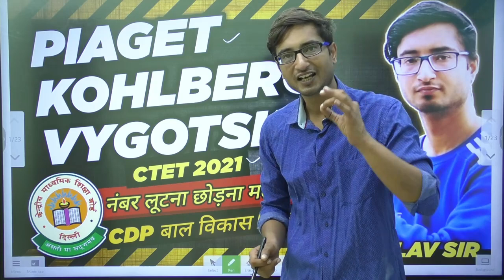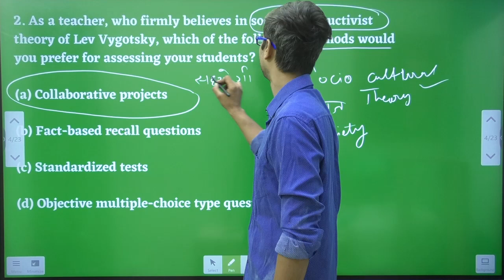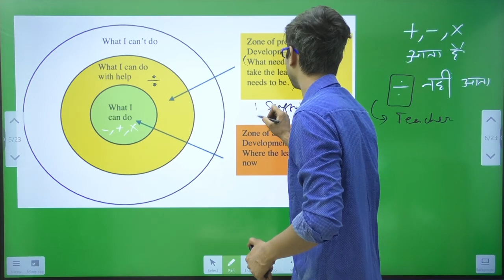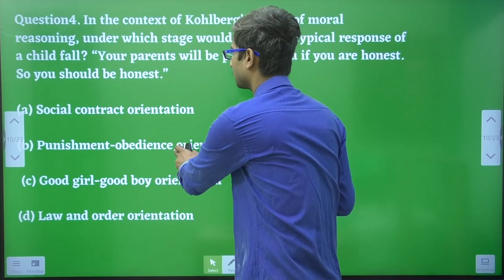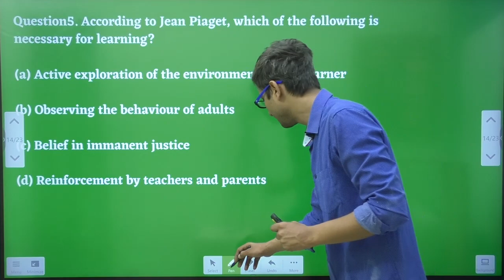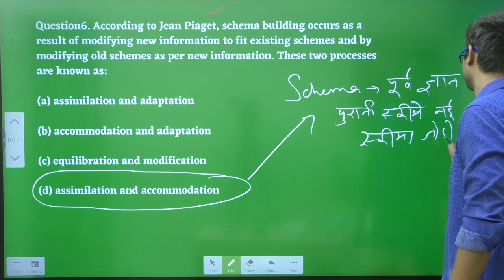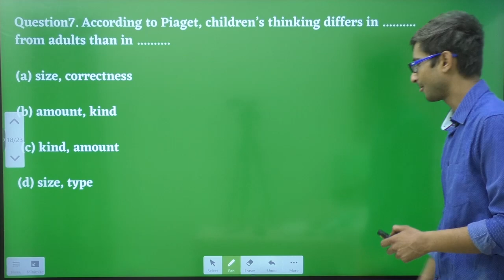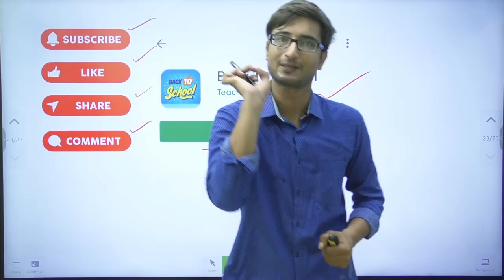PIAGET, KOHELBERG, VYGOTSKI | CDP Previous Year Question | CTET 2021 | By Viplav Sir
PIAGET, KOHELBERG, VYGOTSKY, THEORY | PYQ QUESTIONS | Piaget Cognitive Development Theory | Kohler Theory | Vygotsky Theory of Cognitive Development | CDP for CTET | CTET, DSSSB, KVS, REET, UPTET 2021 | By Viplav Sir

🎯New Batches For Teaching Exams Preparation 2021-22 🎯

✅ Complete Course for DSSSB 2021 General Paper [PART - A]
                 MASTERMIND BATCH
Price - 999
Batch Start: 05 June 2021
Validity: 6 Months

✅DSSSB 2021 PRT/TGT [PART -B]
       MASTERMIND BATCH
👉Complete Psychology and Pedagogy
By - Viplav Sir
Price - 999
Batch Start: 15 June 2021
Validity: 6 Months

✅ Complete Batch for DSSSB PRT/TGT 2021 [ Part - A & B ]
                         MASTERMIND BATCH
Price - 1799

✅ PEDAGOGY ALL CHAPTERS FOR DSSSB PRT TGT PGT ALL VIDEOS -

India's No. 1 Teaching Exams Faculties! @Back To School
☑️ Rupam Ma'am [English]
☑️ Viplav Sir [Teaching Methodology]
☑️ Manjeet Sir [Maths]
☑️ Vivek Sir [Hindi]
☑️ Harendra Sir [GK/GS/GA]
☑️ Rajesh Misra Sir [Reasoning]

This Video Contains:
vygotsky,
vygotsky theory,
vygotsky ka siddhant,
vygotsky theory of cognitive development in hindi,
vygotsky theory of language development,
vygotsky and piaget theory,
vygotsky theory for ctet,
vygotsky theory of cognitive development,
vygotsky psychology
kohlberg theory,
kohlberg's theory of moral development,
kohlberg ka naitik vikas ka siddhant,
kohlberg's theory of moral development in hindi,
kohlberg theory of moral development,
kohlberg and vygotsky,
kohlberg and piaget moral development
piaget theory,
piaget theory of cognitive development,
piaget kohlberg and vygotsky constructs and critical perspectives,
piaget cognitive development theory in hindi,
piaget moral development theory,
piaget theory in hindi,
piaget cognitive development theory by himanshi singh,
piaget and vygotsky theory,
piaget and vygotsky,
piaget and bruner cognitive theory,
piaget cognitive development theory questions,